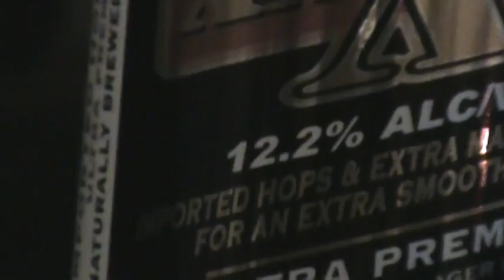DatBoy's Camo Beer PSA Commercial 2 Of 3